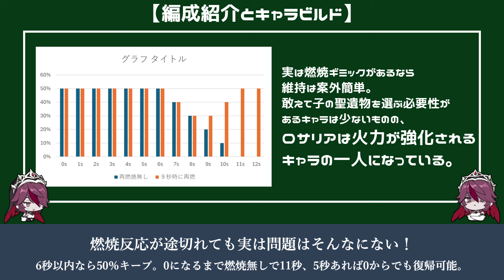【原神】エミリエ前の予習をしよう！遂げられなかった想い4セット採用燃焼溶解ロサリアとは【GenshinImpact】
遂げられなかった想い4セット、この聖遺物は基本断章厳選のハズレと称されることの多い悲しき聖遺物です。
ですが、この聖遺物は実はそこそこに使い道はありそうだとは思っている次第です。

Ver.4.8では燃焼反応に着目したキャラ、『エミリエ』が実装されます。
今回は4.8直前ということで、改めて遂げ想4セットの使い方を燃焼溶解の観点から確認していきましょう。

メンバーシップ、始めました。

【チャプター】
0:00 はじめに
1:50 ~ロサリアとはどんなキャラ？
3:21 ~ 編成紹介とキャラビルド
6:23 ~ ローテーション紹介
7:19 ~ 燃焼反応と編成のカギ
9:32 ~ 編成の弱点について
10:36 ~ エミリエによる燃焼溶解の将来性
12:55 ~ まとめ